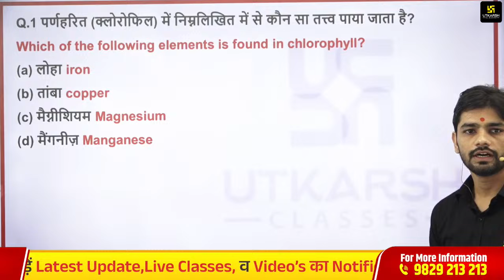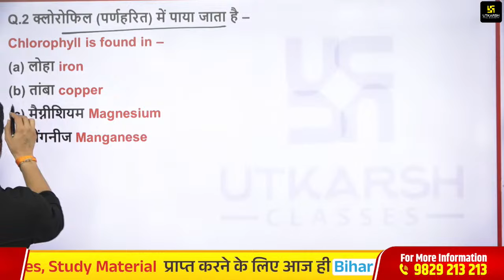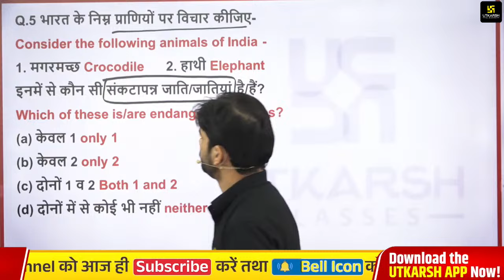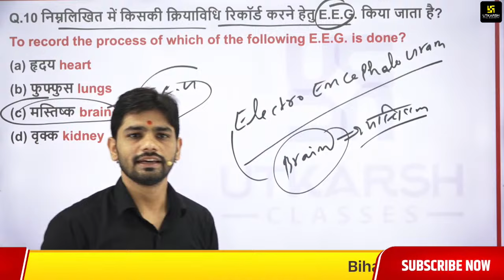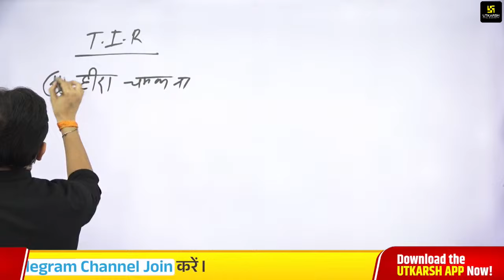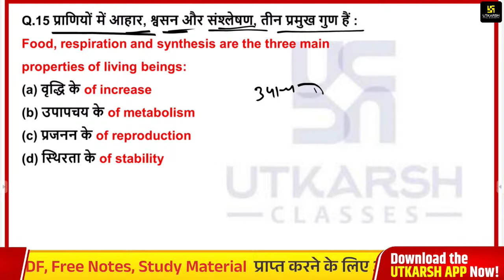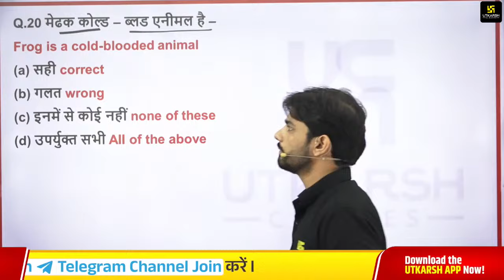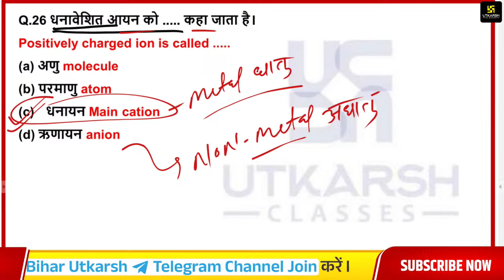General Science #23 | Most Important MCQ | Science Class For Bihar Daroga & BSSC Exams | Rahul Sir